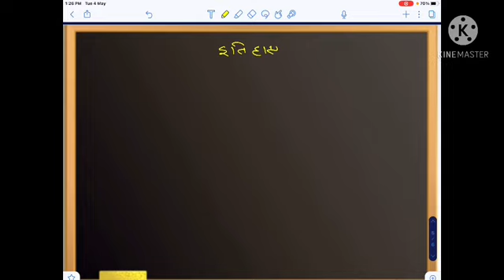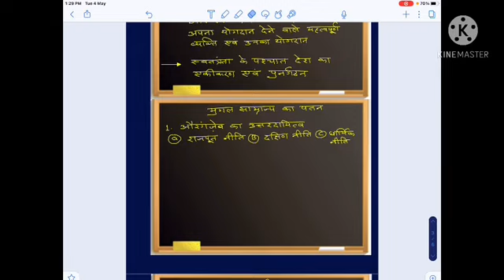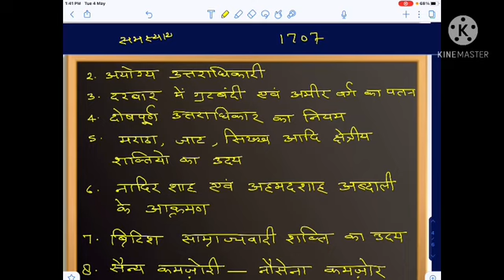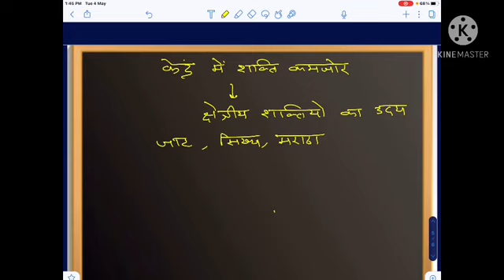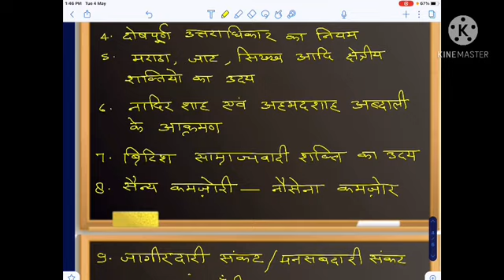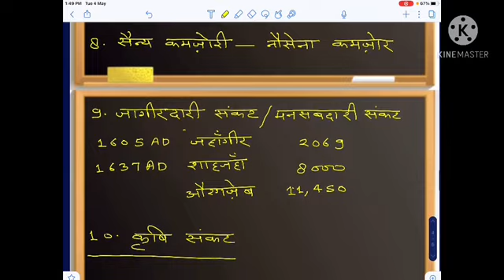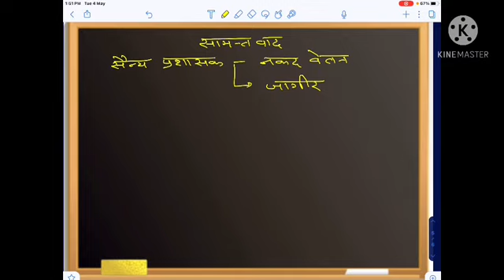मुग़ल साम्राज्य का पतन || मुख्य परीक्षा सामान्य अध्ययन तथा उत्तर लेखन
सामान्य अध्ययन मुख्य परीक्षा कोर्स तथा उत्तर लेखन मुख्य परीक्षा के लिए सम्पर्क करें -